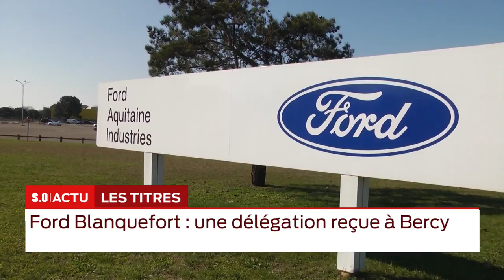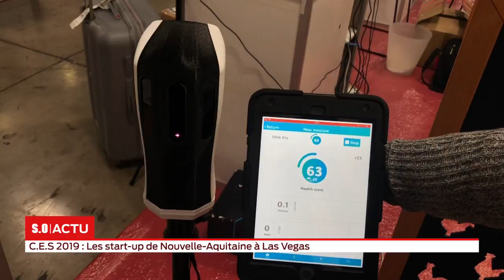La grande édition Mercredi 09 Janvier